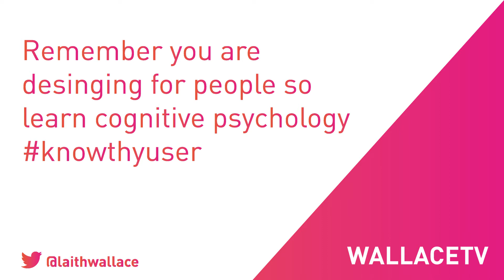3 Ways To Become A Better Designer | DigitiveTV - Episode 7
FREE UX DESIGN SHORT COURSE FOR BEGINNERS

3 Ways To Become A Better Designer. Have you ever wondered what makes you better. In this video I share three essential skills every designer needs to cultivate that on the surface have nothing to do with design.

1. Negotiate Your Skills
2. Learn Cognitive Psychology
3. Learn How To Listen

Top Favourite Videos on my channel:
1. [8 Tools Every UX Designer Must Have to be Successful | UX Design | DigitiveTV Episode 1 - YouTube]

Great Books to Get for UX Design:
Business Model Generation
The Lean StartUp
Don’t Make Me Think
Lean UX: Applying Lean Principles to Improve User Experience
The Elements of User Experience

// BUSINESS/GENERAL CONTACT